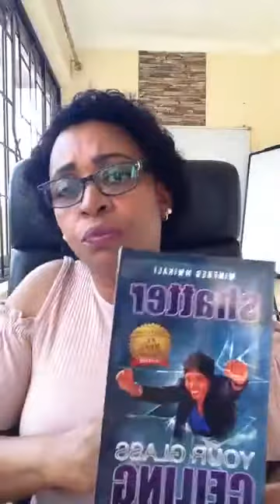Is the current crisis shattering your glass ceiling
Irc Kenya